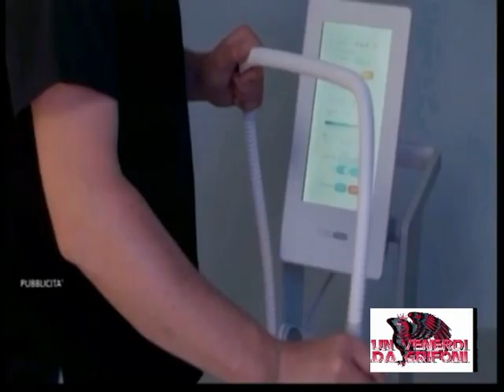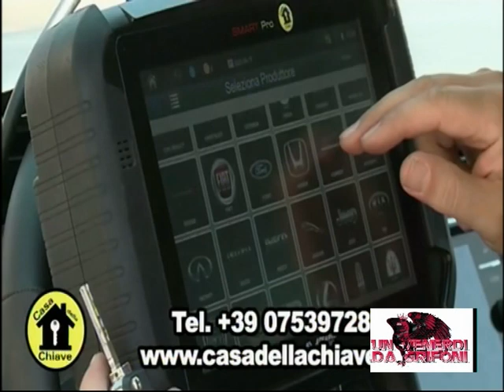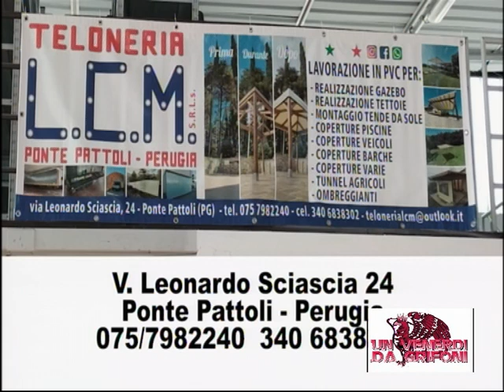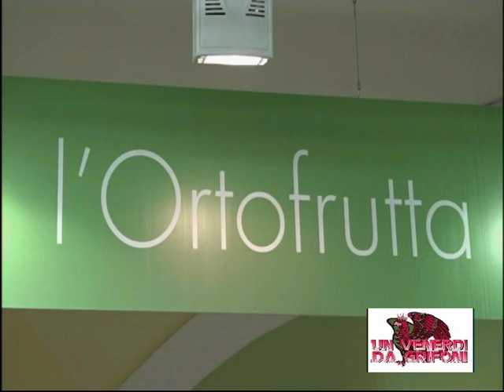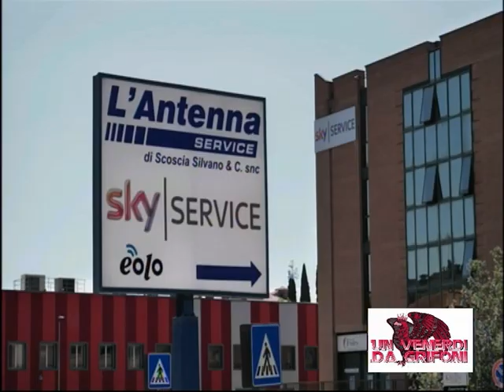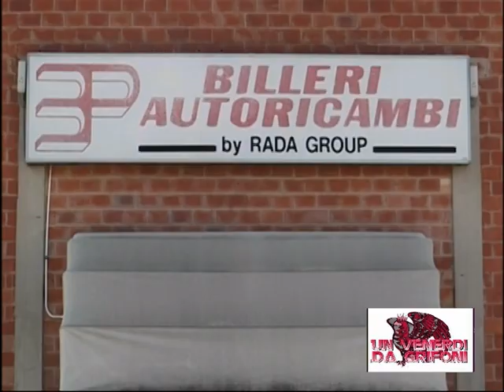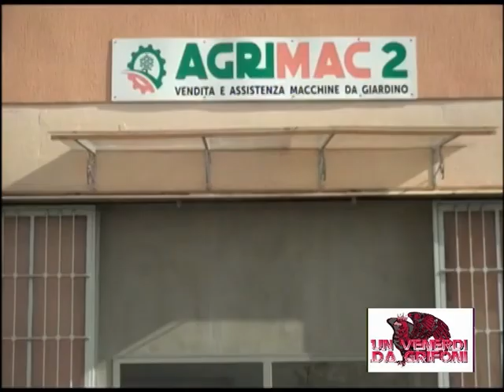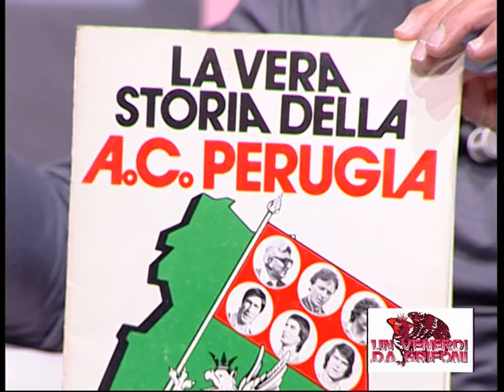UN VENERDI' DA GRIFONI 01 12 23